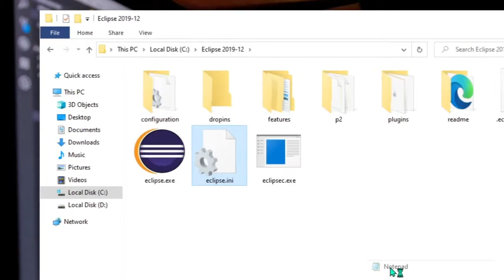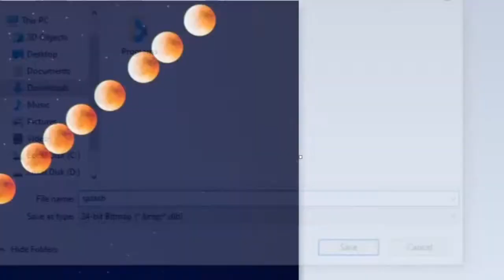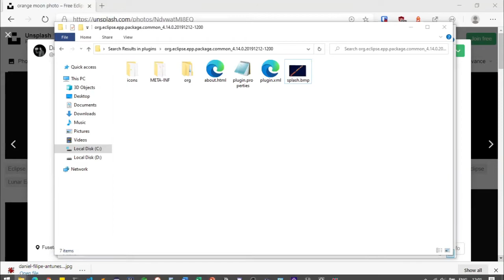Cambiar la imagen de inicio (splash) del IDE Eclipse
Cómo cambiar fácilmente el splash, también llamado imagen de inicio del IDE Eclipse por cualquier imagen que quieras,  recuerda que la nueva imagen de bienvenida nueva tiene que ser una imagen BMP, también recuerda que el tamaño perfecto de la imagen para adaptarse al programa o splash es 452 x 302. Enjoy 🌗

⌚ TIMESTAMPS ⌚
0:00 Saludo
0:10 Buscar la carpeta de instalación de Eclipse
0:24 Abrir el archivo eclipse.ini
0:35 Copiar la ruta del splash
0:45 Busca la carpeta en plugins
1:02 Revisando la imagen por defecto
1:10 Escoge tu imagen
1:28 Cambia la extension de la imagen
1:38 Guarda la imagen como BMP
1:50 Reemplaza la imagen vieja
2:02 Resultado final
2:12 Imagen meme
2:22 Adiós